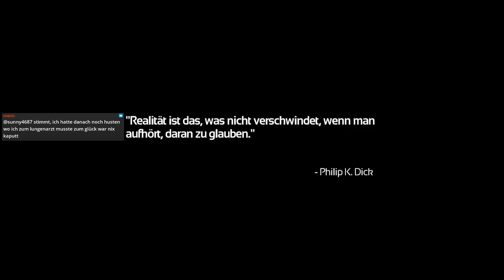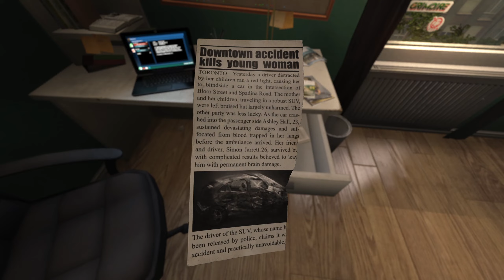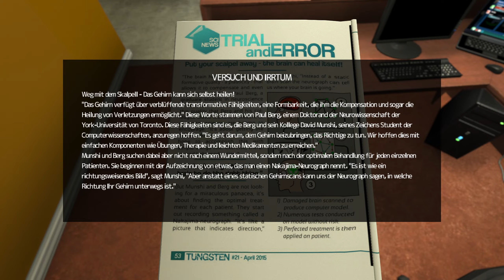SOMA (HD) (Halloween-Stream 2022) #1 - Für die Wissenschaft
Teil 1 des Halloween-Livestreams von 2022.